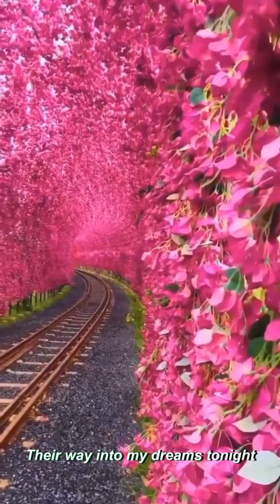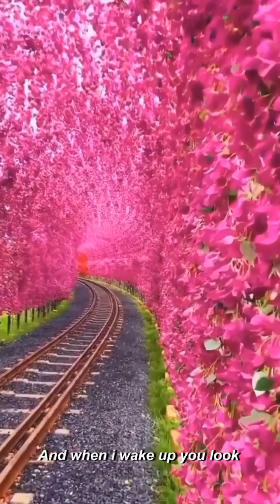JACK JOHNSON - Better Together